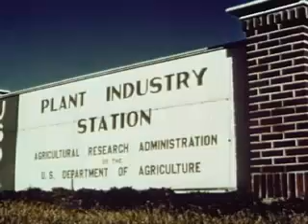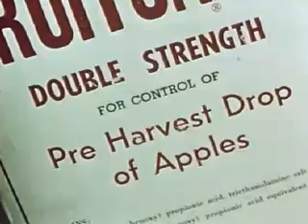Vintage Educational Film footage of crop-dusting (Agricultural Aviation 1955)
“Agricultural aviation” (1955)
This is a Vintage Educational Film.
How airplanes and helicopters help farmers. With excellent Kodachrome footage of crop-dusting and crop spraying; insecticides and their application, and pests in action.
shows the effects of pesticides at 8:40